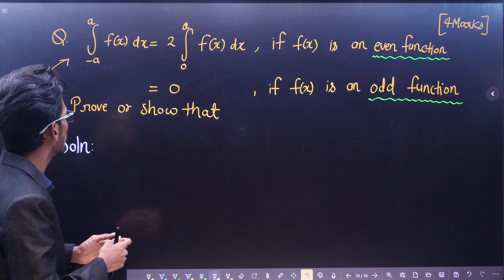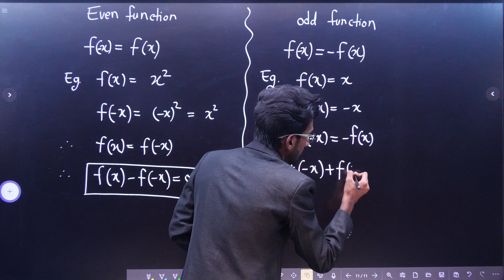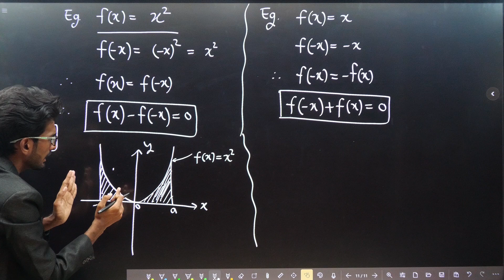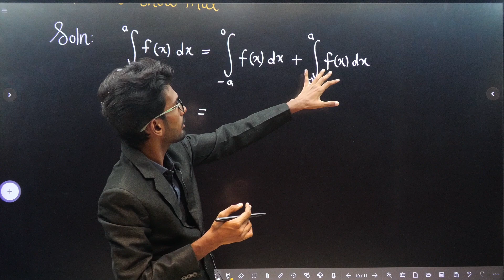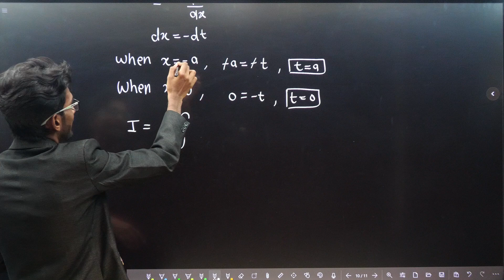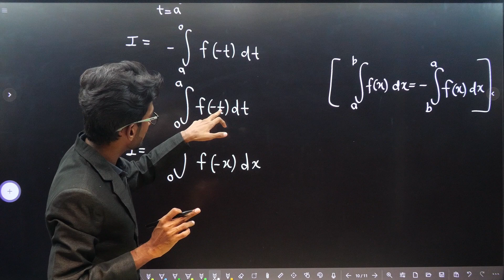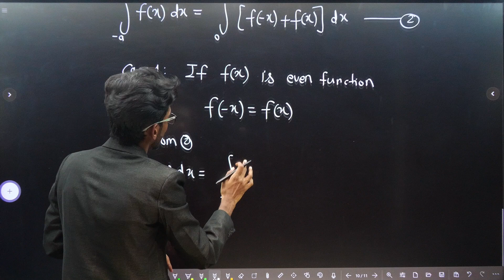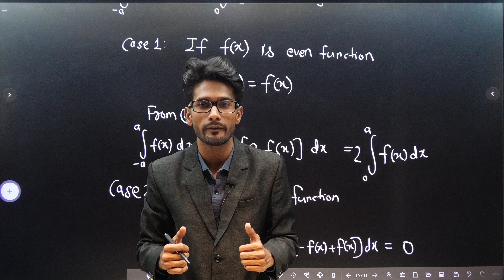Imp Questions Series: Definite Integration - Maths 2 | HSC Board Exam 2023 | Session 10 | Dinesh Sir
Hello Everyone,
As Board Exam is coming. Therefore, we have decided to start new series for important question.
In this video you will learn Imp question of Definite Integration (From Maths), well explained by Kaif Sir.